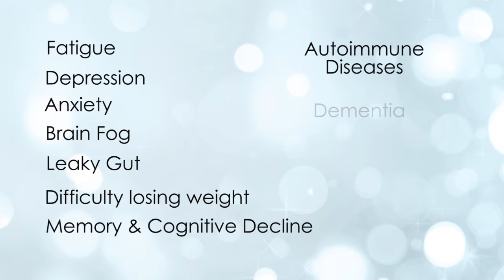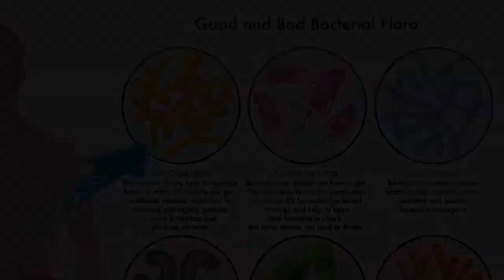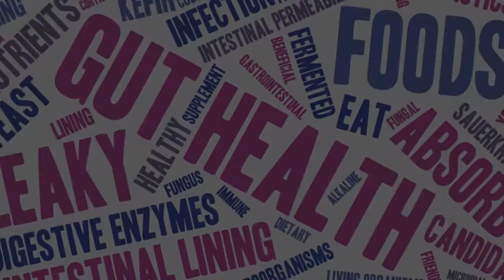Microbiome Medicine Summit 2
Microbiome Medicine Summit 2: May 8-15, 2017